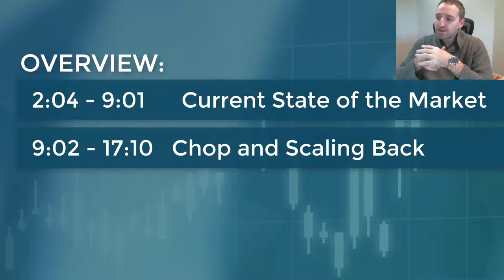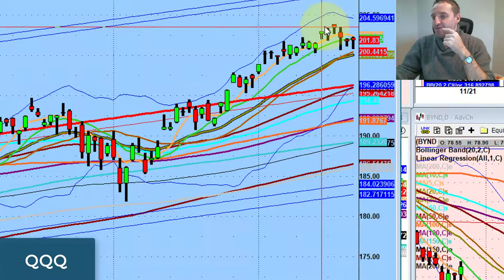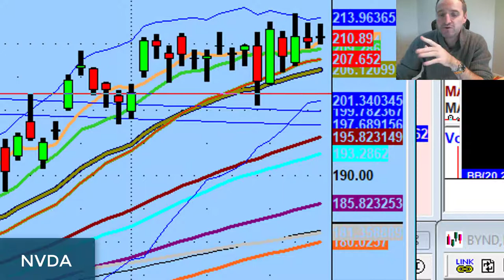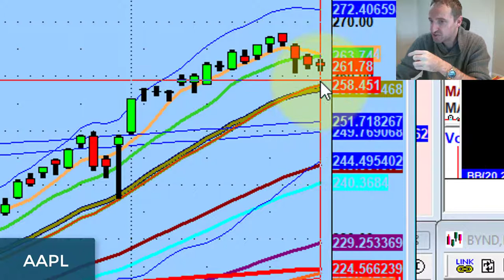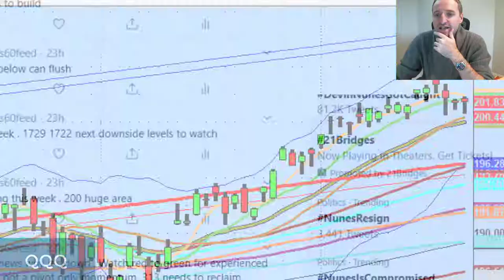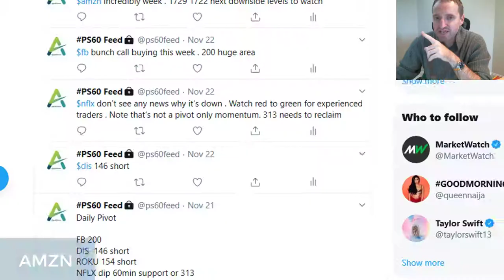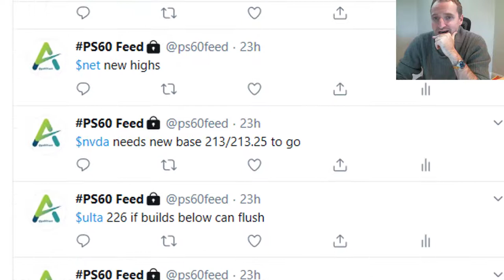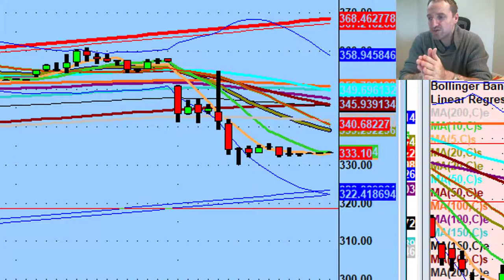When To Scale Back